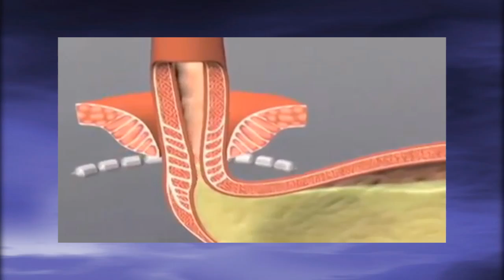Dr. Joseph Shami discusses Acid Reflux Treatment Options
GANJ's own Dr. Shami explains the various treatment options for acid reflex disease.